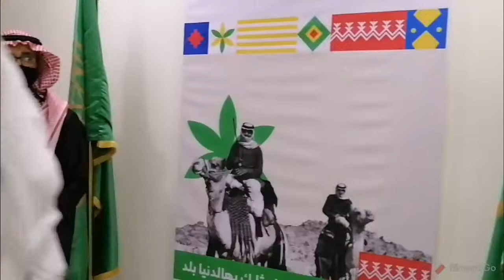Baja Food industries company Celebration 90th Saudi national day 2020 of September